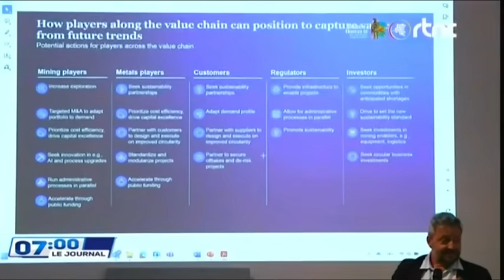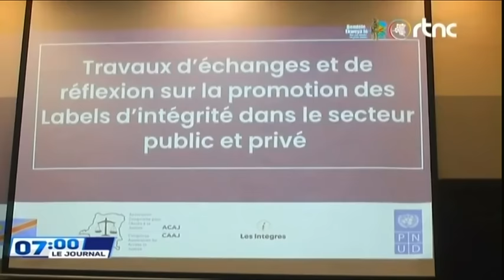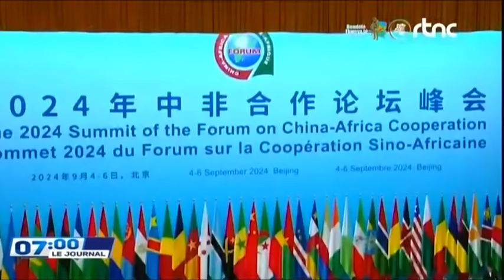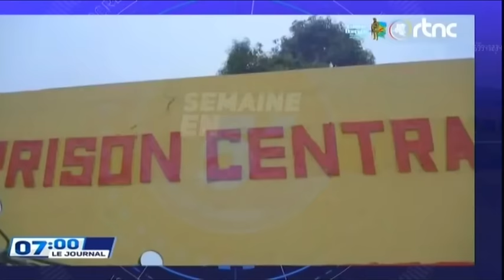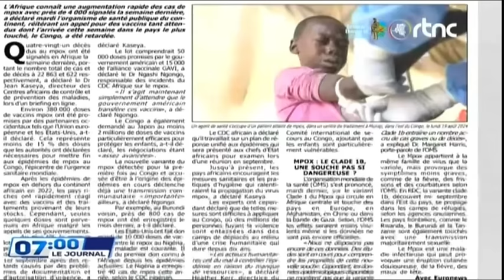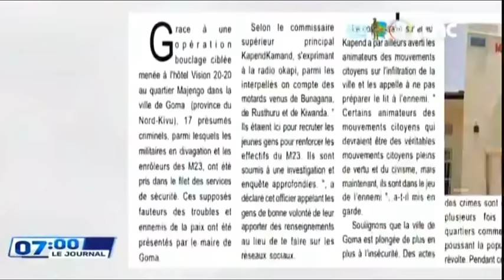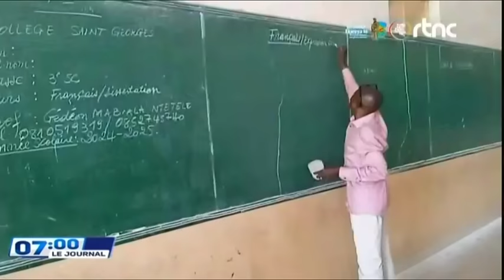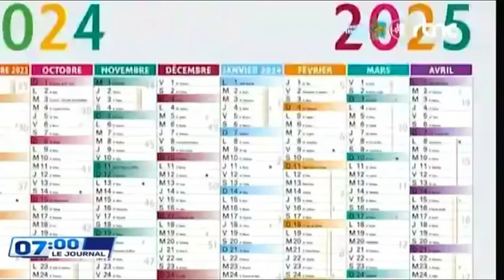🌍SUIVEZ : LE GRAND JOURNAL DE CE DIMANCHE LE 08.9.2024 EDITION 07H00